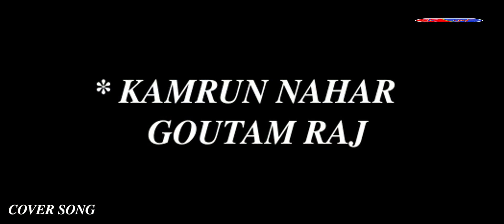Tomake Prothom Dekhei । Dadar Adesh । Kamrun Nahar। Gautam Raj। Romantic Song K.N production#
Film Name : Dadar Adesh
Song : Tomake Prothom Dekhei
Director : Kamrun Nahar
Producer : K.N production
*Kamrun Nahar and Gautam Raj
Makeup artist: Pintu
Coustim : K.N production

Original
Director: Anup Sengupta
Producer : Anup Sengupta,Nimai panja,Papan kanoria,Piya sengupta
 Main cast : Prasenjit, Ranjit Mallick, Abhishek Chatterjee, Sankar Chakraborty,Anu Choudhury and Others.

our media#
instagram # Kamrun 283

 Special thanks to all K.N production teams